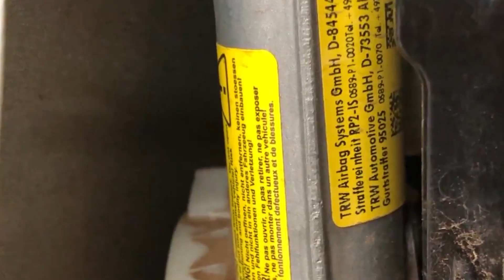MARTELINHO DE OURO / COMO DESLIGAR O AIBAG?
OLHA ESSE É UM DOS PROCEDIMENTO PARA NÃO TER PROBLEMA DE ACIONAMENTO DE LUZ NO PAINEL,ESSE É O MAIS SIMPLES E CONFIÁVEL VAMOS VER QUAL É E JA DEIXA SEU LIKE E SE INSCREVA NO CANAL

                                                  JORNADADECUPON
 ✅ CURSO ONLINE DE  GRATUITO

✅ PARTICIPE DO GRUPO  PARA APRENDIZ SOMENTE.

💡CURSO PRESENCIAL